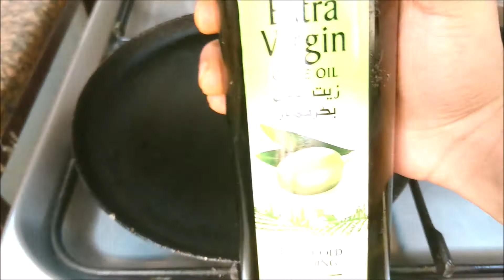pan grilled chicken recipes 🔥 | In Just 5 Minutes 🔥 | HCF/So Fast So Yummy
Instant grilled chicken at home